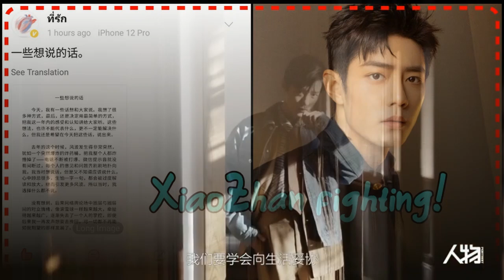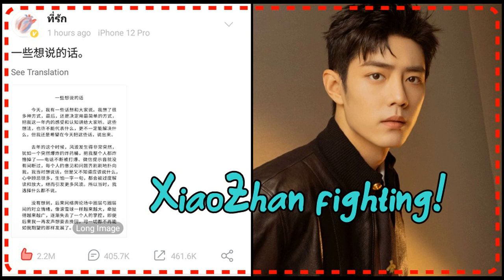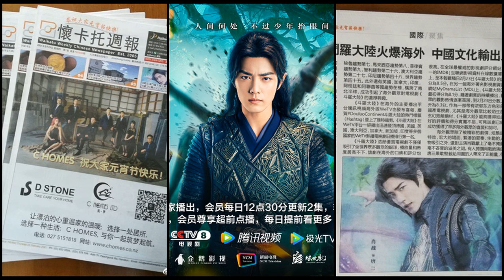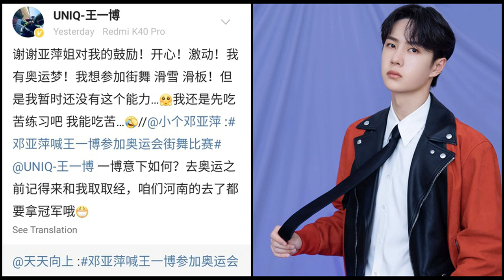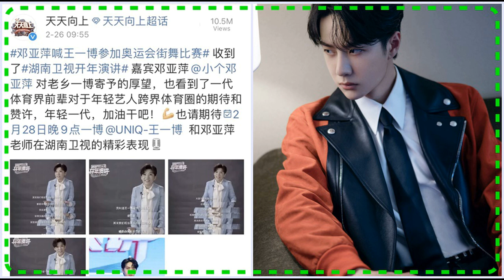เซียวจ้านหนึ่งปีที่แสนเจ็บปวด..ผมอยากลดน้ำตาและความขัดแย้งบนโลกออนไลน์ 27022021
ส่งกำลังใจเซียวจ้านด้วยค่ะ สู้ๆนะคะ